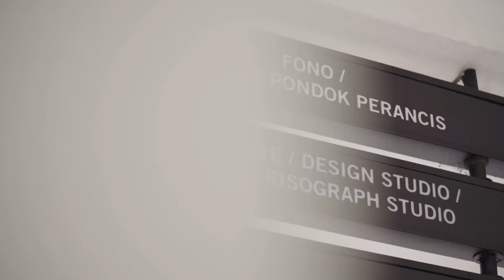Insider Tour with Tengku Syahmi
We're doing Sunday the Tsyahmi way. Click to watch a visual whirlwind of all the places and spaces in Kuala Lumpur that inspire the fashion designer!
Shouts to I Love Snackfood and The Zhongshan Building at Kampung Attap.